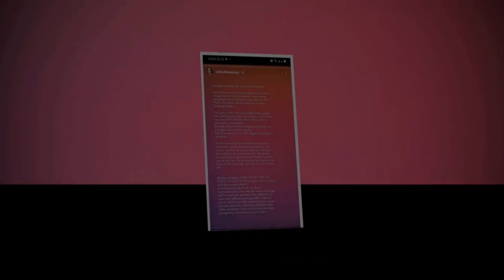Nikah Buru-Buru, Salmafina Sunan: Bukan Otak, Tapi Nafsu!